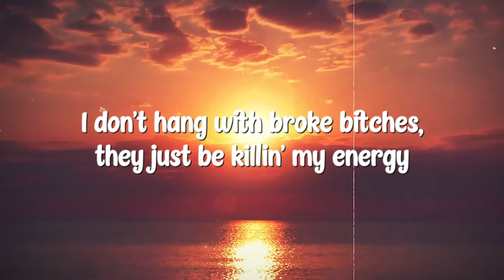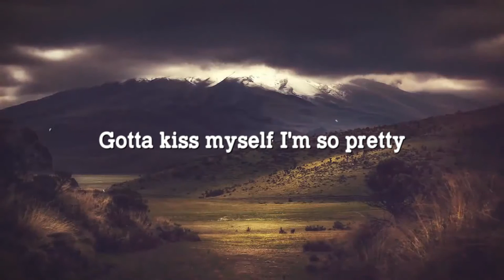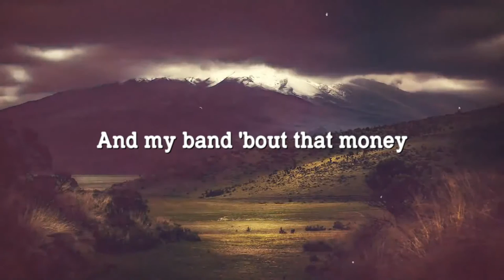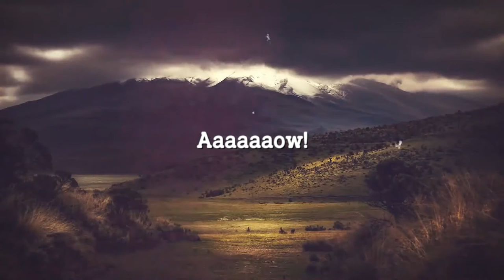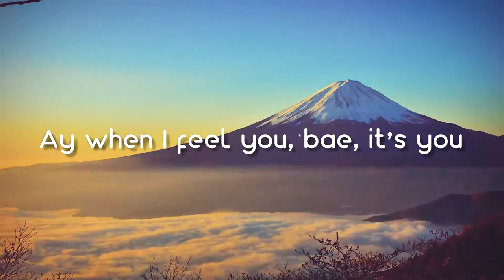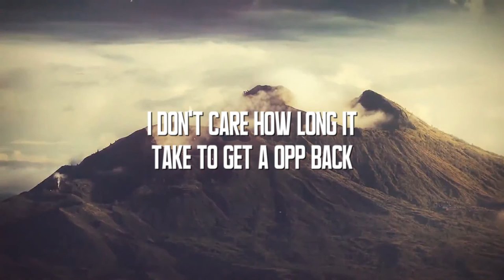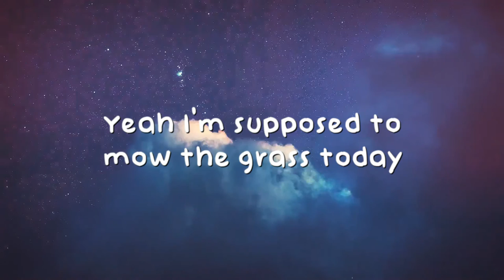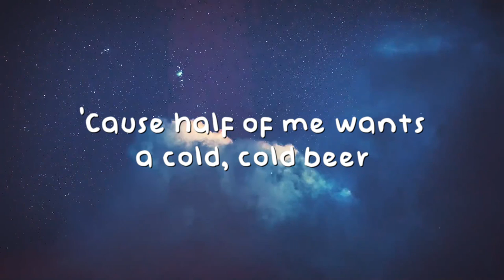TWINNEM - Coi (Lyrics Video) 🌿